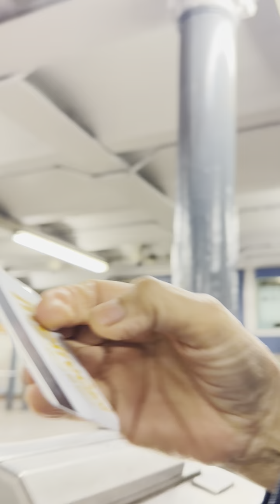From Times Square To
The train track and train ride scene.